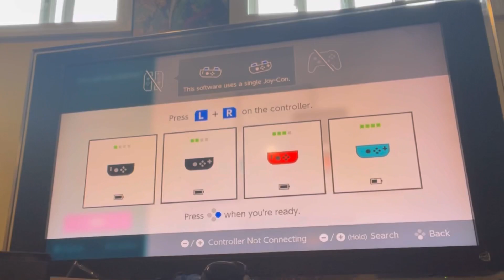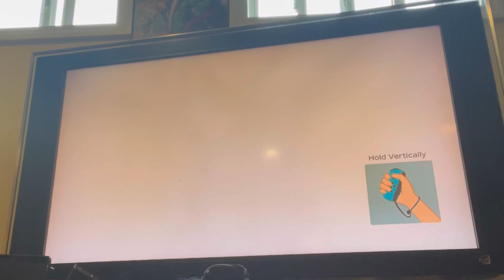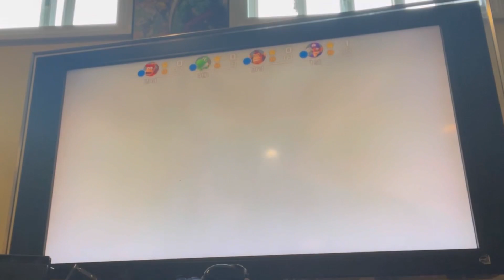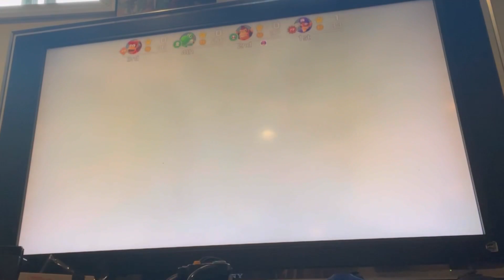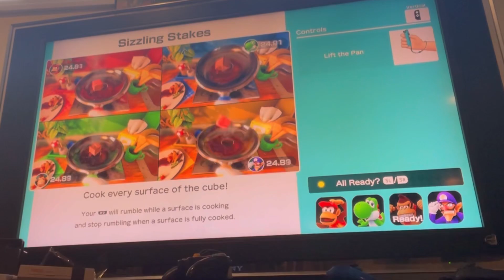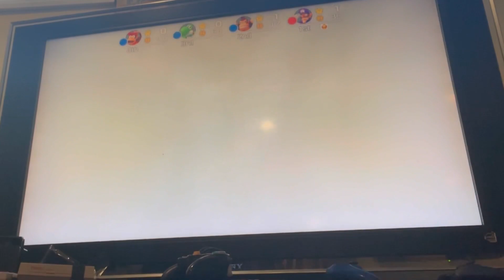Super Mario Party | The Whomp Shenanigan Experience {PART 1/2}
5 guys
4 players
1 boards
…and a whole lot of shenanigans!

Players:

Antonio (Waluigi)
Devin (Diddy Kong)
Eliyah (Yoshi)
Tristan (Donkey Kong)

Speaking of Tristan, check him out!

Spectators:

Zachary